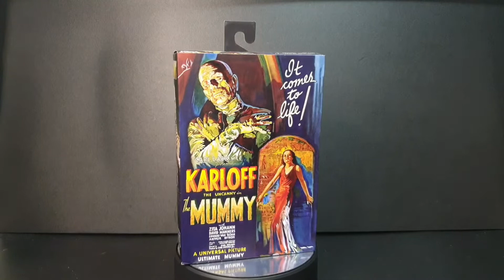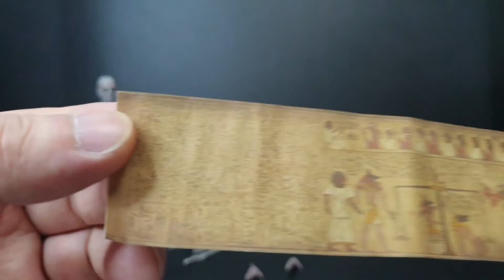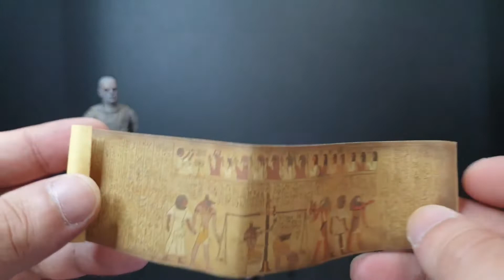미이라 피규어 리뷰(Neca)(The Mummy)(Universal monsters)(Ultimate Mummy)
네카에서 발매한 미이라(1932) 7인치 액션피규어
리뷰 준비해봤습니다.
(Neca Universal Monsters The Mummy)

클래식 몬스터 시리즈 세번째로 준비한 미이라
입니다.

신성모독으로 산채로 생명장을 당한 이모텝이
다시 부할해서 아낙수나문을 살릴려고 하는
이야기 입니다. 반가운 이름들이 보이는데요.
알고보니 소머즈 감독의 1999년 미이라 영화는
원작 영화의 두번째 리메이크 작이라고 합니다.

프랑켄슈타인 배우로 유명한 보리스 칼로프가
미이라(이모텝)역을 연기했습니다.

프랑켄슈타인,울프맨 그리고 미이라 까지!!!
3개의 몬스터를 수집하게 되었네요.
이번 피규어 역시 상당히 고퀄리티로 나와서
아주 만족스러웠습니다.

미이라 시리즈를 좋아하시는 분들께
강력추천 합니다.